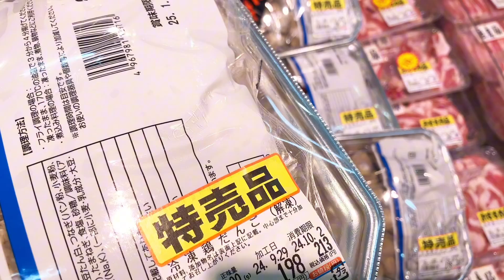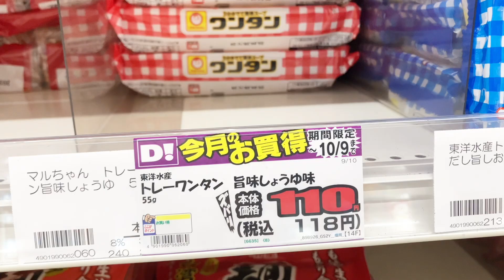2024年9月29日 恋さんぽ【今日はおらんみたいやね￼】野良猫 ダイレックス